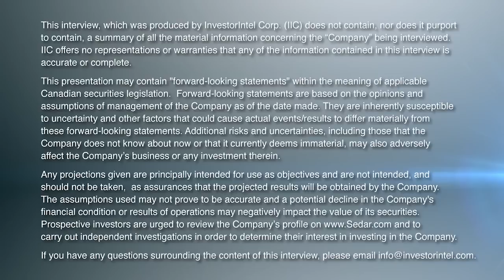Critical Minerals Export Ban is China Tit-for-Tat with the United States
“The issue here is one of understanding. The Chinese didn’t stop exporting the materials. What the Chinese said, and what they are going to do is to restrict the exports, not prohibit them. This means that they have adopted a policy of tit-for-tat with the United States. We recently have restricted the export to China of very high-tech machinery to make the latest and greatest chips. Simultaneously, we have prohibited our own companies from buying Chinese-manufactured chips for use in their products without permission from our State or Commerce Department in the form of a ruling that such importation and/or use does not impact “national security.”

The Chinese are saying, OK, so if those are the rules of the game then, now, we’re playing also by those rules. We’re going to start playing by picking two materials that you don’t have available domestically in end-user form, the metalloid germanium, and the metal gallium. These two materials, are in fact, critical to the manufacturing of the chips, access to which you wish to prohibit China from getting.

Now the interesting thing is here the journalists have got this all wrong — they all call these metals, “rare earths”, and they couldn’t be more wrong, It’s frightening to think that they don’t understand what rare earths are, considering how important rare earths are to us in a different industrial context of use.

Germanium is a member of the silicon family. Gallium is chemically related to aluminum. Neither one of these are rare earths, and if I were teaching a course in general chemistry, I would fail anyone who said something like that. Alright, here’s the point. The United States Department of Defense actually has stockpiled germanium. That should tell you something. It’s really critical. It’s what I call a critical-critical mineral. OK, but not, for some reason that I don’t understand, gallium. Both of those, as I recall from my misspent youth, were produced in the United States and we were self-sufficient.